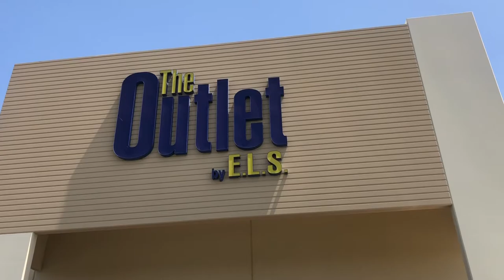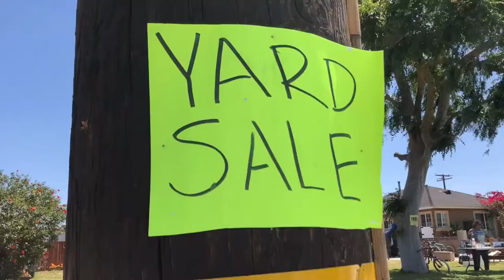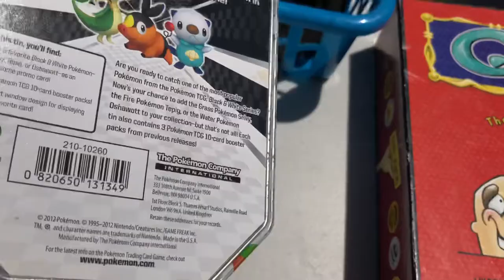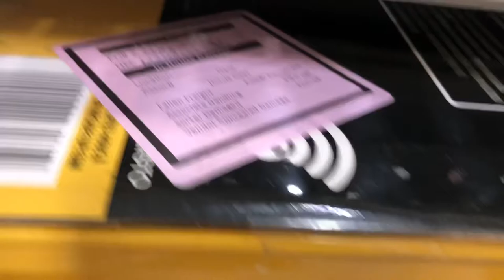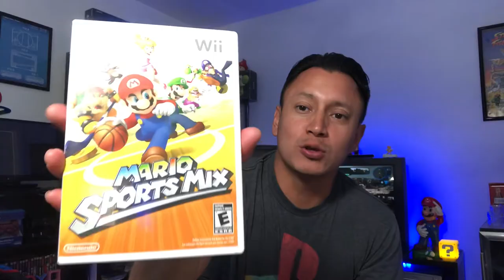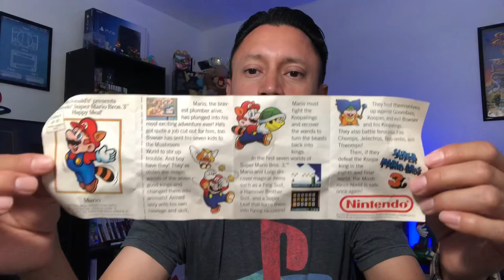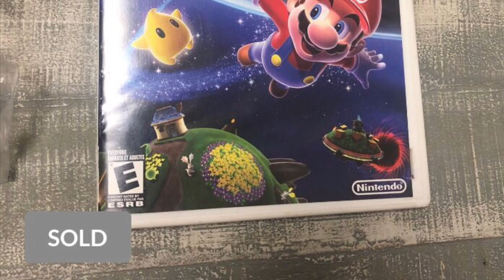The Simpsons Arcade 1Up $300 Deal!! 😱